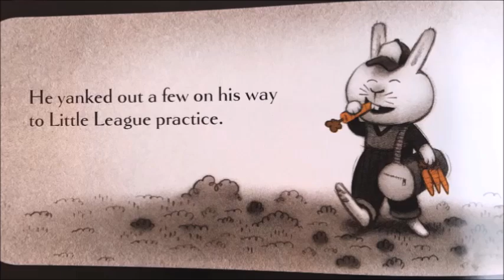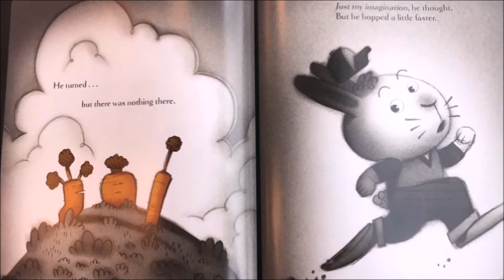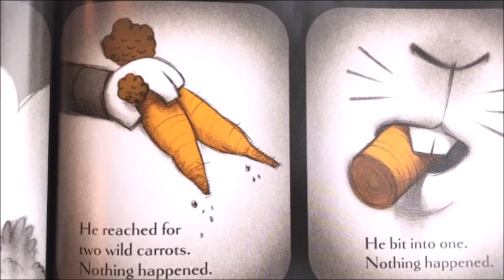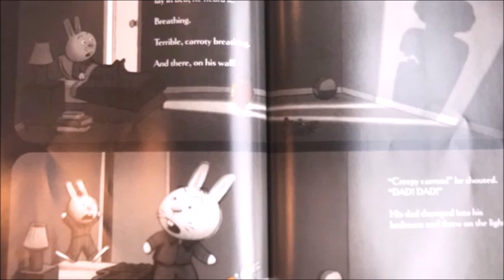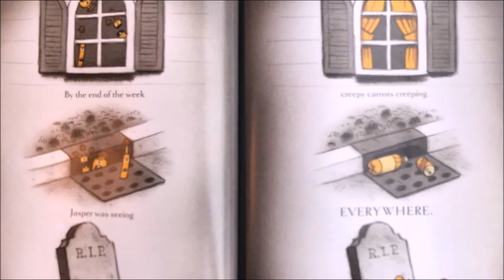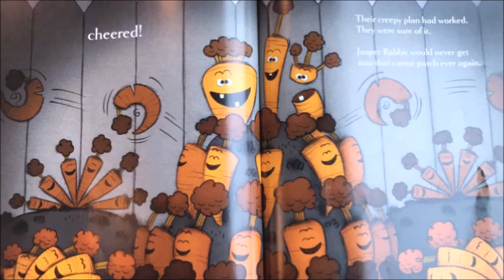📚Creepy Carrots //A READ ALOUD (W/sound effects)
Creep Carrots
BY Aaron Reynolds
Illustrated by
Peter Brown

Are the carrots Jasper is eating, following him?!